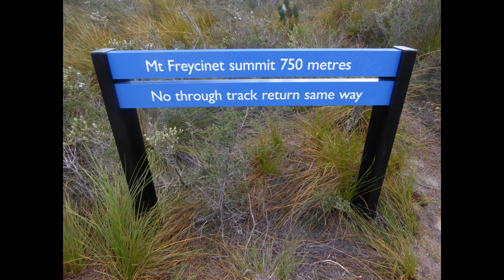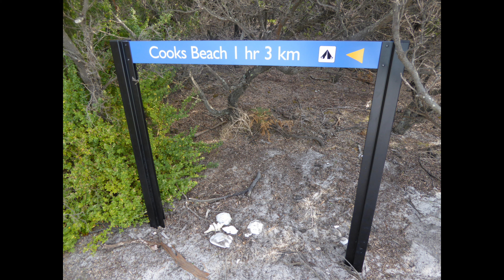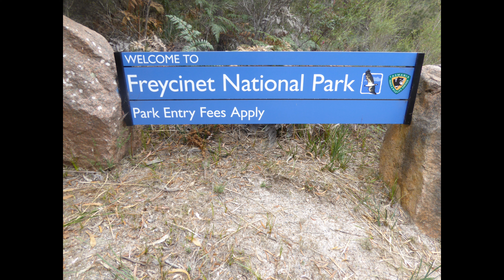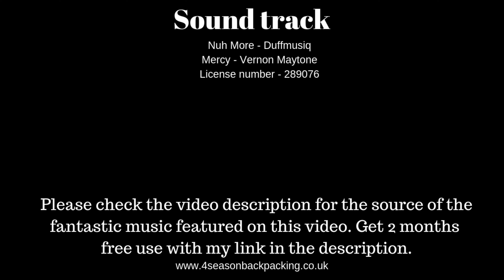Wild camping Freycinet Peninsula Circuit Tasmania Australia.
Lonely Planet Tasmania @
Vango Blade Pro 100 @

UK views Get cashback on your outdoor store purchases join free with my link.

First of sorry about the shaky camera work and terrible sound. This was filmed before i upgraded to gopro 7 and gimbal. The gimbal is now broke and i still need a microphone that handles wind on the gopro 7. I also badly need more hard drives ideally i need four 8gb hard drives but for now one will have to do. If i do not get these there maybe a big hold on future videos until i do unless i can get the funds together as i this is a hobby not a job. You can help me out only if you wish to help you can send me a donation

Freycinet Peninsula Circuit
Freycinet National Park
Tasmania
Australia

Walking tracks car park to Wineglass Bay - 1.5 hours
Walking tracks car park to Hazards Beach - 2 hours
Wineglass Bay to Hazards Beach - 2 hours
Hazards Beach to Cooks Beach - 2 hours
Cooks Beach to Bryans Beach (side trip) - 1 hour
Cooks Beach to Wineglass Bay (via Mt Graham) - 5 to 6 hours
Drinking water can be in short supply along the Freycinet Peninsula Circuit. Ensure that you carry a large water bottle and a water bladder if possible. You will need at least 2 litres of water per person per day.
Spotting a snake can be common within Freycinet National Park. Snakes are shy animals and will usually get out of a walker's way rather than attack. Wearing sturdy boots and a pair of gaiters will protect your lower legs. Most bites occur when people try to kill snakes (this is illegal). If a bite occurs keep the person at rest, lying down. Do not wash or cut the bitten area. Apply a firm pressure bandage (not a tourniquet) from the bite site, all the way down the limb then back up the limb. Death from snakebite is very uncommon. You do not need to catch or identify the snake as the same antivenom is used for all snake bites.